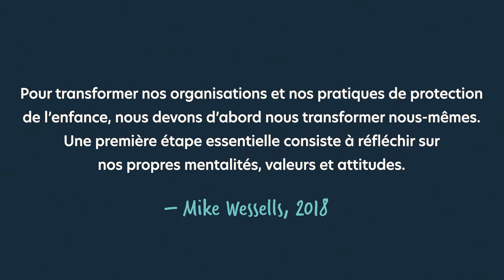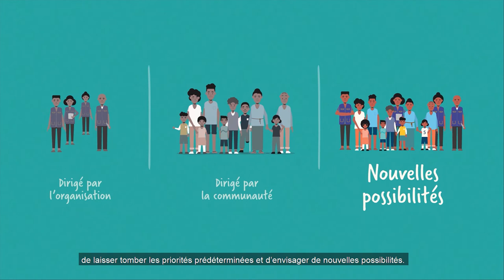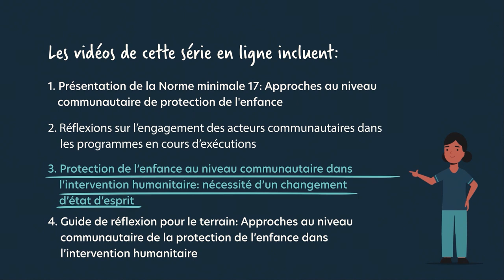3) Community-level CP in Humanitarian Action: The Need for a Shift in Mindset [French]